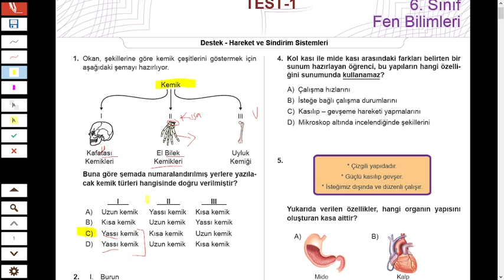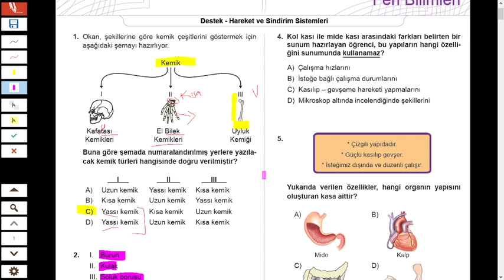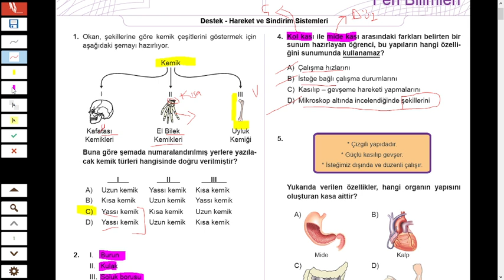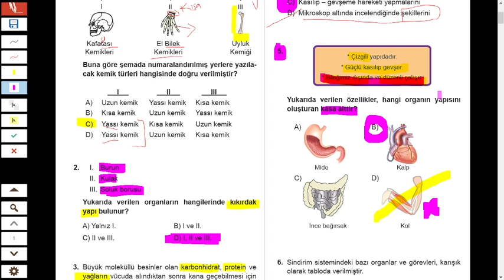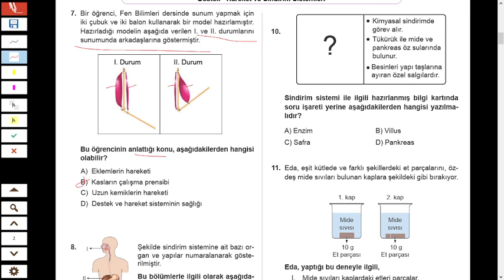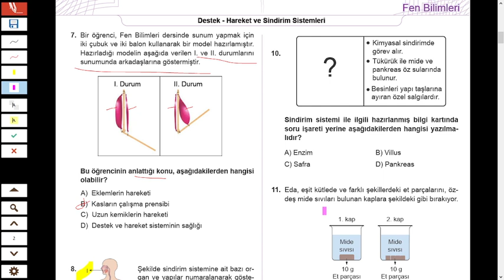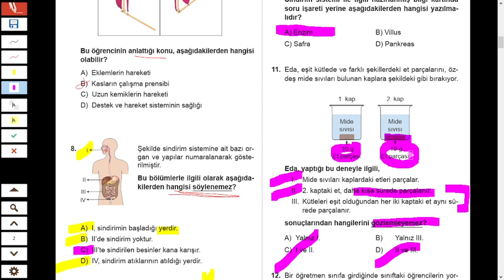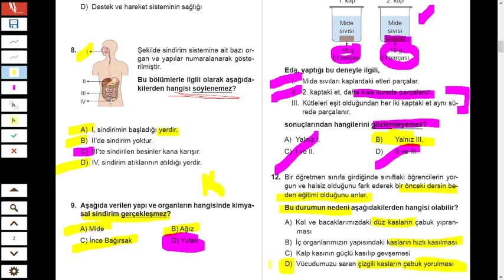2022 BURSLULUK SINAVI SORU ÇÖZÜM KAMPI-1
2022 BURSLULUK SINAVI SORU ÇÖZÜM KAMPI -1
FEN BİLİMLERİ SORU ÇÖZÜMLERİ 6.SINIF İOKBS